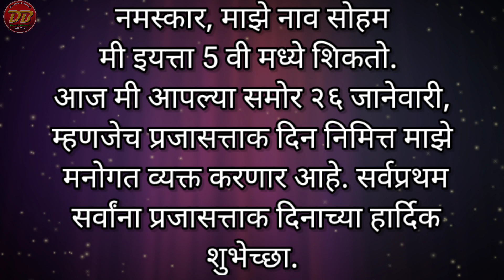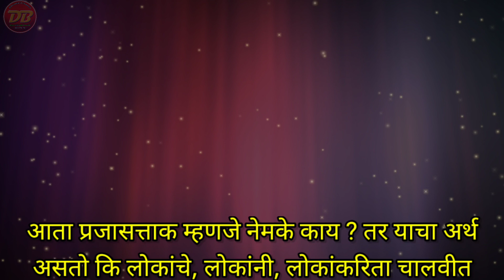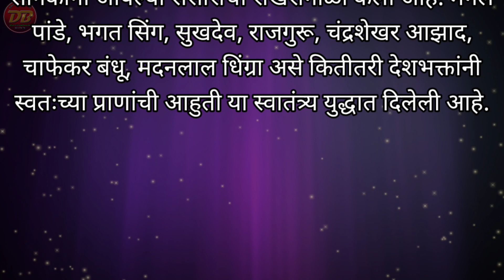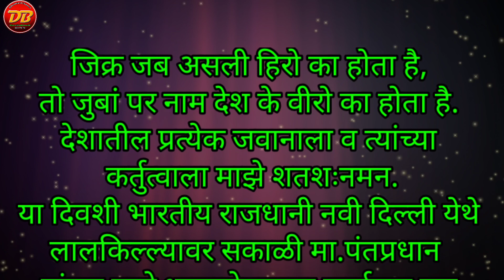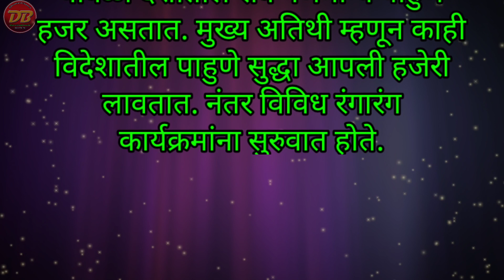26 जानेवारी सुंदर भाषण | प्रजासत्ताक दिन सोपे भाषण | Prajasattak Din Sope Bhashan | 26 janewary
🚩 *प्रजासत्ताक दिन सोपे भाषण-०१*

🚩 *प्रजासत्ताक दिन भाषण-०२*

🚩 *प्रजासत्ताक दिन भाषण-03*

🚩 *26 जानेवारी सोपे भाषण-04*

🚩 *प्रजासत्ताक दिन भाषण-05*

🚩 *प्रजासत्ताक दिन भाषण -06*

🚩 *प्रजासत्ताक दिन भाषण-07*

🚩 *प्रजासत्ताक दिन भाषण-08*

🚩 *प्रजासत्ताक दिन भाषण हिंदी-09*

🚩 *प्रजासत्ताक दिन भाषण हिंदी-10*

🔖 *नवीन Video Add केले जातील खालील लिंकवर नक्की पहा*

🙋‍♂️ *इतर सर्व प्रकारचे भाषणे व निवडक निबंध पाहण्यासाठी भेट द्या*

*पुढे ग्रुपवर पाठवा*👍